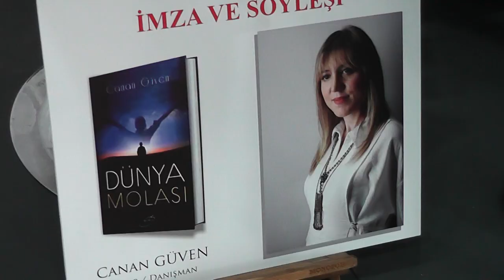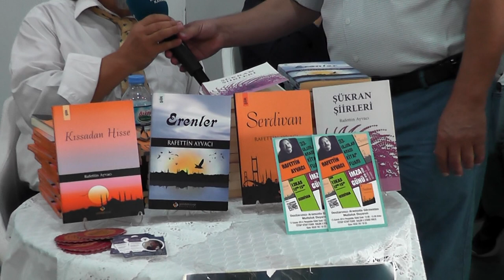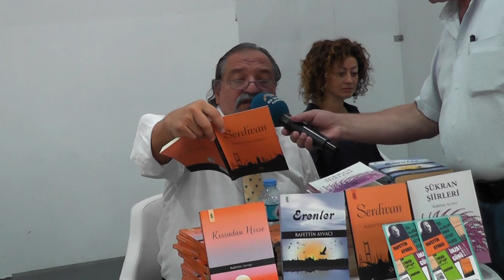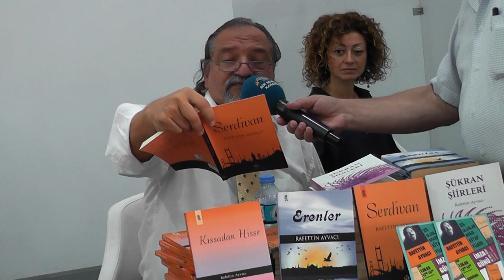Kastamonu Günleri Kastamonulu Yazarlar